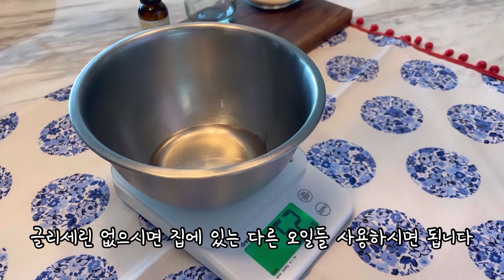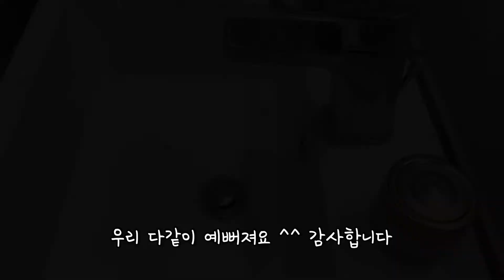겨울철 각질제거 꿀템 | 피부미인 비법 공개 | 황설탕 스크럽 만들기 | 바디스크럽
Grace Ultra Life | 브라운슈가 스크럽 만들기

제가 예전에는 프레쉬 브라운슈가 스크럽 제품을 사용했었어요
그런데 이 브라운슈가 스크럽 만드는 방법을 알고 부터는 직접 만들어서 사용중이랍니다.
피부가 맑아지고 부드럽고 촉촉해져서 너무 만족스러워요.
같이 한번 만들어보실래요?

𖤐브라운슈가 스크럽 레시피

글리세린 65g
황설탕 55g
올리브유화왁스 6.5g
레몬에센셜오일 10-15방울

𖤐재료구매정보

내돈내산 구매처 : 허브테라피

글리세린 100g   ₩1,300
올리브유화왁스 50g ₩4,500
레몬에센셜오일 10ml ₩3,350

이 영상의 다운로드 및 2차 편집을 금지 합니다**

Song : Josh Woodward - Together On Our Own (joshwoodward.com)